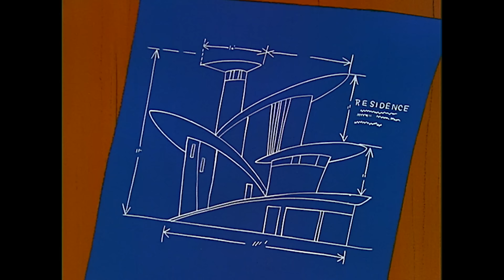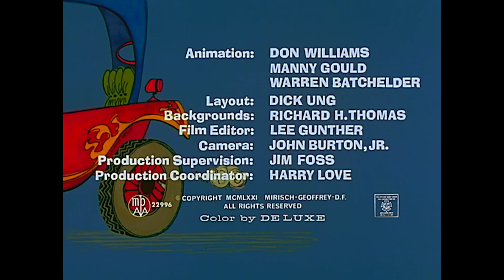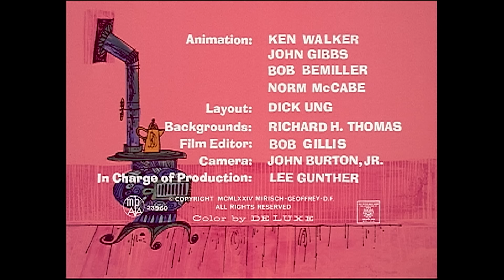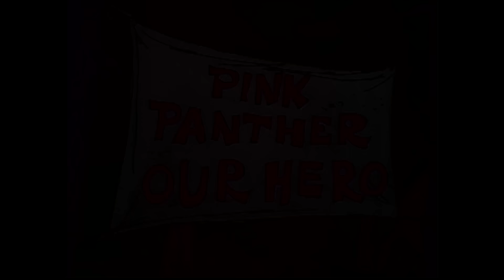Pink Panther Sneaks In | 35-Minute Compilation | Pink Panther Show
1. "Forty Pink Winks" - The Pink Panther cannot find a place to sleep. He sneaks into the lobby of the Ritz-Plaza hotel, where a "Knights of the Fez" convention is in progress. The Panther is ejected by the house detective, but sneaks back inside.
2. "The Pink Blueprint" - The Pink Panther changes the blueprint designs for a house to his own liking and fights with a contractor to make sure they are built.
3. "Spark Plug Pink" - The Pink Panther decides to mow his lawn, so he gets the mower and tries to start it. He pulls and pulls on the cord, but he only manages to get wrapped up in it.
4. "Twinkle, Twinkle, Little Pink" - The Pink Panther builds a small house for himself on top of a mountain. He doesn't realize that that he has built his house in line with an observatory.
5. "Psst Pink" - The Pink Panther finds himself with a bad tire, and unwilling to pay the price of a new one, he drives a short distance and gets a flat. Unfortunately, he stopped on a steep incline.
6. "Trail of the Lonesome Pink" - In the Canadian wilderness, two French-speaking twin trappers, Jacques and Jules, set about their business of laying out numerous traps.